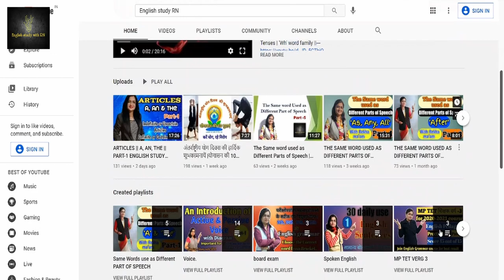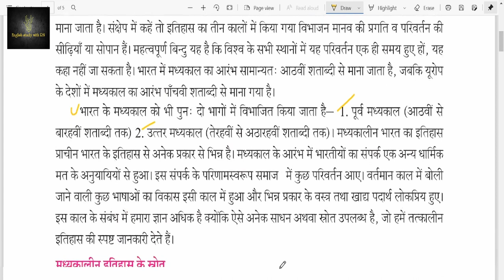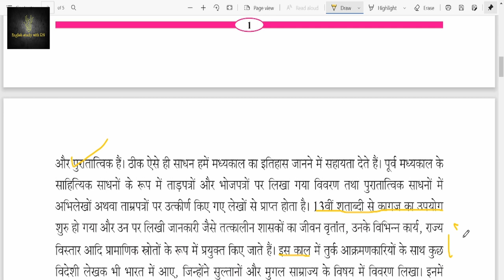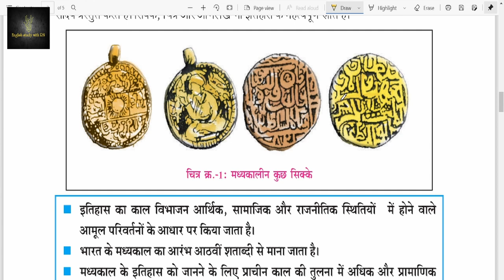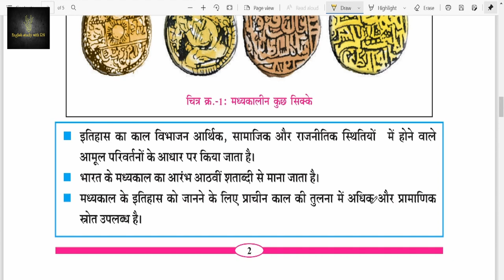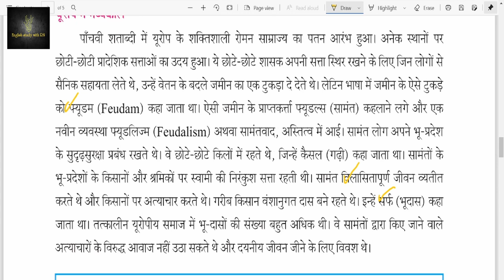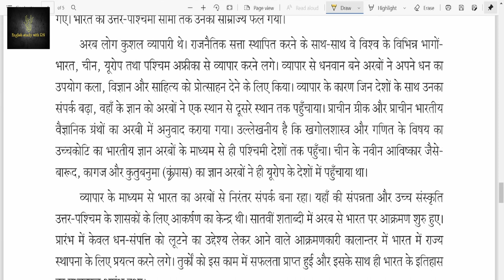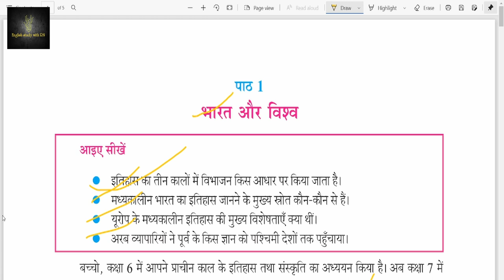BHARAT AUR VISHWA || SOCIAL SCIENCE || CLASS 7th || CHAPTER 1 ||NCERT MP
SOCIAL SCIENCE | CLASS 7th | BHARAT AUR VISHWA | CHAPTER 1 | NCERT MP.